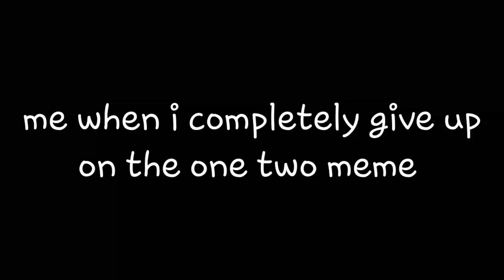When I loss motivation to finish the one two meme ;-;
I will finish it but when I have more knowledge on have to tween
Because I'm still in the starting phase